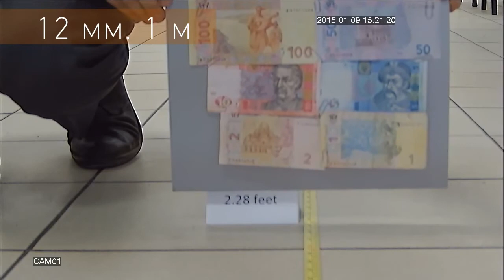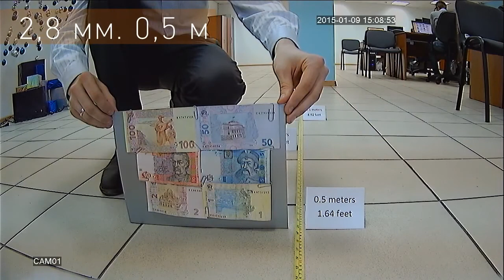Tecsar AHDW-1M-40V: пример съемки уличной AHD-видеокамерой